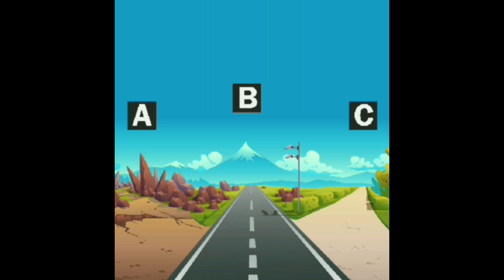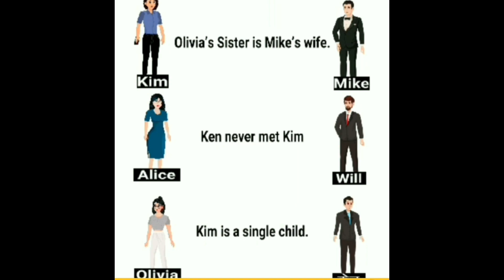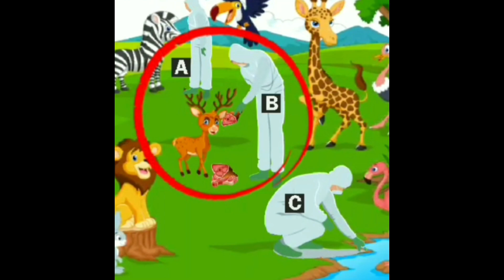Mehul ने चोर को अपने घर के सामने पकड़ लिया |Hindi Paheliyan | Hindi Riddle | Detective Mehul paheli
mehul ने चोर को अपने घर के सामने पकड़ लिया

paheliyan
iq questions
paheliya in urdu
urdu paheliyan
Hindi Riddles
jasusi paheliyan
दिमागी पहेलियाँ
dimagi paheliyan
दिमागी पहेली
दिमागी कसरत
bright side
bright side riddles
detective
detective mehul
mind your logic riddles
mehul
mind your logic
detective mehul english
detective maple
detective mehul ki kahani